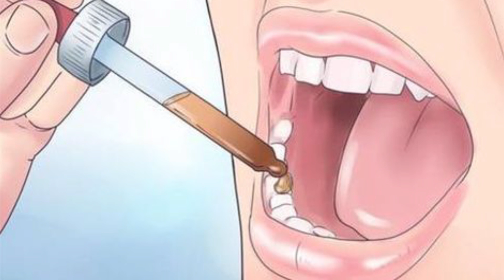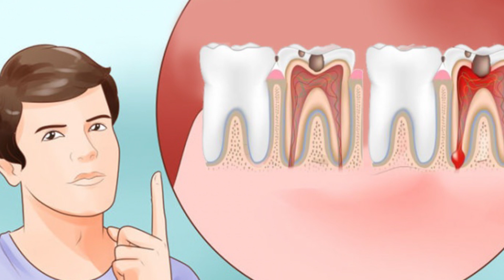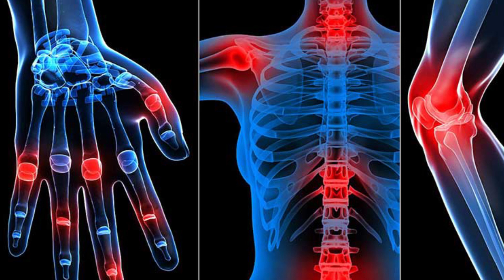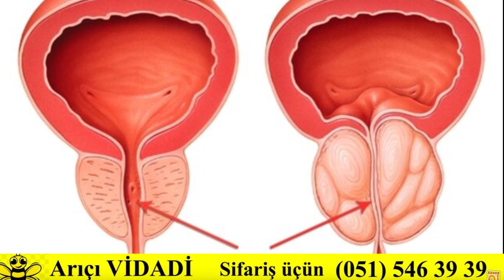PROPOLİS - Təbii ANTİBİOTİKDİR - Necə İstifadə edək?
- Reklamlarınızın kanalımızda yayımlanması üçün əlaqə:
Əgər kimin evində propolis (vərəmum) varsa, istər spirtdə, suda çıxarışı və ya bərk hissə o zaman boğaz ağrısı, burun axması, öskürək, qida borusu və mədə xəstlikləri, bağırsaqlarda spazm-köp, tez-tez xəstələnmə halları, sistit, dəri səpgiləri və s. aradan götürülər. Ailədə uşaqdan-böyüyə hər kəsin rahatlıqla istifadə etdiyi bu möcüzə bilmədiyimiz hələ o qədər faydaları ilə xorniki sağalmaz xəstəliklərdə belə effekt göstərir. Arılar çöldən yem gətirən zaman yeşiklərin girişindən keçəndə ayaqlarını propolis sərilmiş yerə basırlar ki, ayaqları dezinfeksiya olunsun və yeşiyin içinə mikrob gətirməsinlər. Bundan əlavə yeşiyin açıq qalan deşiklərini də propolislə tuturlar. Onu da nəzərinizə çatdırım ki, arıların ayaqlarının altındakı propolisin tərkibi yeşiyin başqa yerindəki propolisin tərkibi ilə eyni deyildir. Daha dəqiq desək, ayaq altındakı propolis daha keyfiyyətlidir, antibakterial maddələrlə daha zəngindir. Propolis alanda belə nüanslara diqqət etmək önəmlidir. Arılar yuvaya girmiş böyük həşəratları öldürəndən sonra bayıra çıxarmağa gücləri çatmayanda, onun üzərini propolislə örtürlər, bir növ, mumyalayırlar. Belə mumyalanan həşərat xarab olmadan illərlə qalır və heç bir ziyan vermir.

Propolis (vərəmum) – təbii antibiotikdir. Həmçinin propolisin analgetik (keyidici) xüsusiyyəti çoxdur. Buna görə də ağız boşluğunda, boğazda olan yaraların müalicəsində və güclü diş ağrılarında 20% li propolis məhlulu ilə həm qarqara olunur, həm də daxilə qəbul edilir. Bundan başqa həm daxili göbələklər, viruslar zamanı, həm də dərinin göbələk zədələnmələrində ən faydalı təbii vasitə yenə də 20%–li propolis məhluludur. Belə ki, dərinin göbələk xəstəlikləri zamanı gündə 2 dəfə zədəli nahiyələr pambığa batırılmış propolis məhlulu ilə silinir. Daxilə isə gündə 3 dəfə 1 çay qaşığı yarım stəkan suya qarışdırılıb içilir.

Propolis zəngin tərkibinə görə çox güclü immunostimulyatordur.

–Propolisin tərkibindəki flavonoidlər və polifenollar onu xərçəngin müalicə və profilaktikasında faydalı edir.

– Dəri səpgilərində, sızanaqlarda, seboreik dermatitlərdə xaricə istifadə olunur.

– Mikrob xəstəliklərində, revmatizmdə, revmatoid poliartritdə həm ağrıları azaltmaq üçün oynağa çəkilir, həm də 20 faizli məhlulu daxilə qəbul olunur. Bu zaman propolis məcunundan istifadə etmək çox faydalıdır.

Hazırlanması:

50 qram propolis soyuducuda dondurulur, sonra həvəngdəstədə döyülüb toz halına salınır və 1 kq bal ilə qarışdırılır. Üzərinə 100 qram çiçək tozu əlavə olunduqda daha keyfiyyətli qarışıq alınır.

Propolis məcunundan halsızlıqda, iştahasızlıqda, xroniki mədə-bağırsaq yaralarında, daxili orqanların göbələk zədələnmələrində, vitamin defisitində, sümük əriməsində, qadınlarda menstruasiya pozulması zamanı, yüksək xolesterində, hamiləlik toksikozlarında, revmatizmdə və prostat vəzin xəstəliklərində istifadə olunur. Bu xəstəliklərdən sonra qanda prostaqlandinlərin miqdarı artır, nəticədə də insan daim narahat və əsəbi olur, bədənində ağrı hiss edir. Toxumalarda prostaqlandinlərin miqdarını azaltmaq üçün ən təsirli vasitə propolis məcunudur.

Propolis bronxial astma, xroniki bronxitlər, eləcə də vərəm xəstəliyində geniş tətbiq olunur.

Qadınlarda isə uşaqlıq eroziyaları zamanı 20%-li propolis 1 stəkan suya qarışdırılır və şırınqa edilir.

20%-li propolis məhlulunun hazırlanması:

20 qram propolisi 100 qram 70 faizli spirtin içində həll edib pambıqdan süzün, qətrandan təmizləyin, 50 dərəcəyədək isidib kənara qoyun, bu zaman tərkibindəki spirt uçacaq, bundan sonra istifadə edə bilərsiniz.

Qulaq infeksiyaları zamanı bu məhluldan gündə 3 dəfə hər dəfə 2-3 damcı qulağa tökə bilərsiniz.

Allergik rinitlər zamanı 2 damcı çıxarış və 1 damcı distillə olunmuş su qarışdırılır, hər iki buruna eyni prosedur 2 dəfə istifadə edilir.

Sinir ağrısı, üçlü sinir iltihabı, müxəlif mənşəli nevritlər və nevralgiyalar zamanı həm xaricə kompres edə bilərsiniz, həm daxilə məhlulundan qəbul edə bilərsiniz.
propolis.az